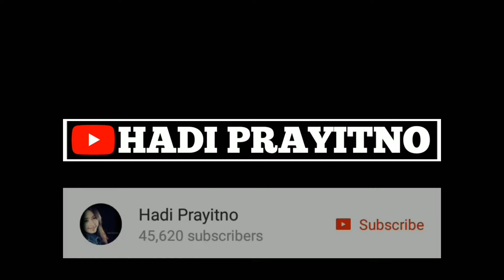Resep Peyek Belalang Renyah Dan Gurih ~ Cara Membuat Rempeyek Belalang Yang Enak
Resep Cara Membuat Peyek Belang Renyah, Gurih Dan Enak ini bisa sahabat coba di rumah sebagai cemilan yang unik dan menggugah selera. Rempeyek belalang ini sama enaknya dengan peyek jangkrik yang pernah di share temen temen kita di channel youtubenya.

Oh ya, resep rempeyek belalang ini sebenernya sama aja dengan rempeyek kedelai yang pernah saya bagikan beberepa bulan yang lalu. Hanya saja kedelainya kita ganti dengan belalang yang sudah kita goreng crispy terlebih dahulu.

Setelah tau cara menggoreng belalang yang renyah, sahabat bisa langsung mempraktekkan bagaimana cara membuat rempeyek belalang seperti yang ada dalam video ini.